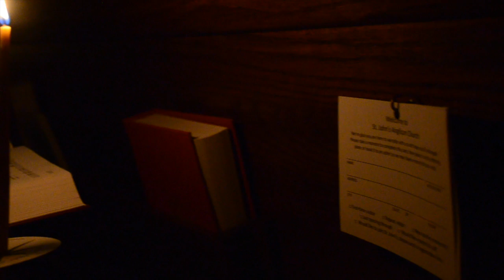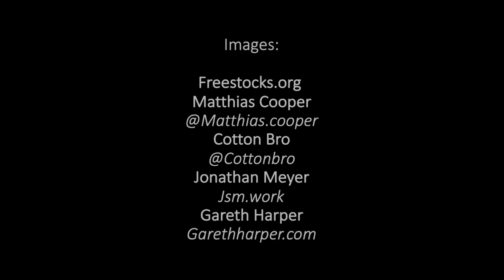Is Christmas over?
Not looking forward to the next three cold months? Do you know Christmas can make winter fun? We'll show you how by focusing on the liturgical calendar one can cope with the winter blues and actually enjoy this season.

Special thanks to all of our Patreons: Erik Leasburg, Fr. David Klein, Bill Alexy and to Christy Medina for lending us her beautiful voice for this project. Want to join the fight for wholesome media? Every contribution matters.

I really want to thank these artists for providing great musical content for this video: